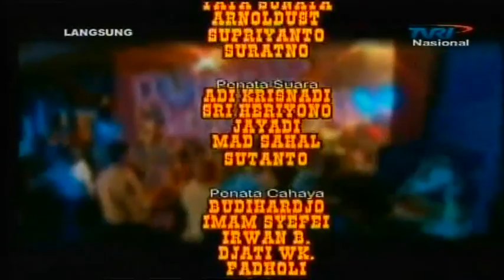Tantowi Yahya- Down Country Road (Part 8)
Tantowi has a melodious and pleasing voice which is well liked by people who love to hear country and western music. he sang beautifully and effortlessly!